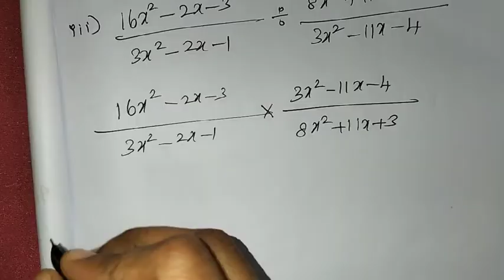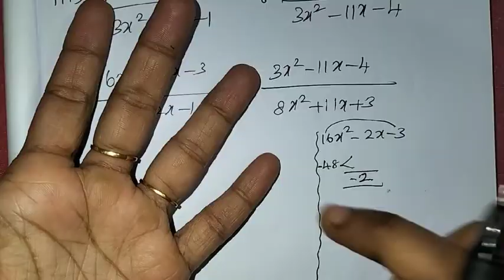10th Maths Ch-3 Algebra | Example-3.16 | Samacheer One plus One channel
My Another Channel 👇
Sangeetha Media